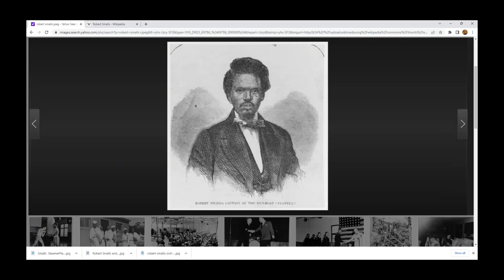Be Real with D-Real: Black History Moment: Robert Smalls!!!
Its another Black History moment! This time we're discussing THE Robert Smalls! Who? Robert Smalls; The Slave who stole a Confederate boat and sailed to freedom? Or do you mean Robert Smalls; The FREE Black Man who served as a state representative in the House and Senate? One and the same. Let's get edutaining then, shall we?